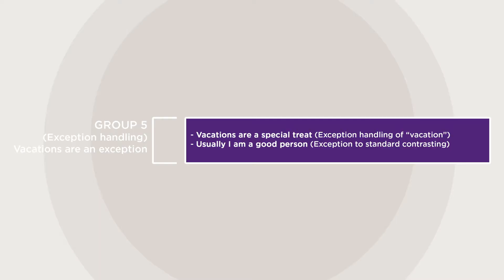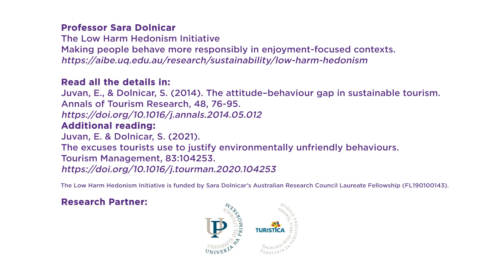The attitude-behaviour gap in sustainable tourism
This study investigates why people who actively engage in environmental protection at home engage, albeit unintentionally, in vacation behaviour which has negative environmental consequences. The environmental activists participating in the study were highly aware of the negative environmental consequences of tourism in general, but all displayed an attitude–behaviour gap which made them feel uncomfortable. Participants did not report changing their behaviour; instead, they offered a wide range of explanations justifying their tourist activities. Gaining insight into these explanations contributes to our understanding of why it is so difficult to motivate people to minimize the negative environmental impacts of their vacations, and represents a promising starting point for new interventions to reduce environmentally unsustainable tourism behaviours.

Original article:
Juvan, E. & Dolnicar, S. (2014) The Attitude-Behaviour Gap in Sustainable Tourism. Annals of Tourism Research, 48:76-95.